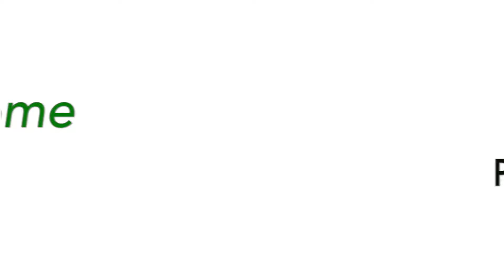Doctor's Biome Uses 15 Patented Probiotic Strains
Dr. Howard Robins explains how him and his team formulated Doctor's Biome probiotic wellness shot.